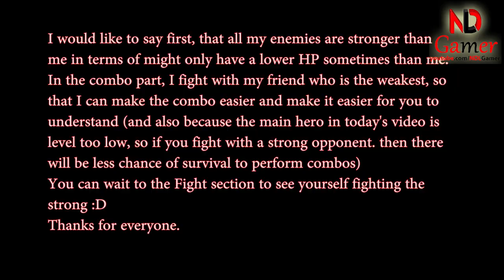Mighty Party - How to use Ondine The Foamborn and strongest skill combo - NDLGamer